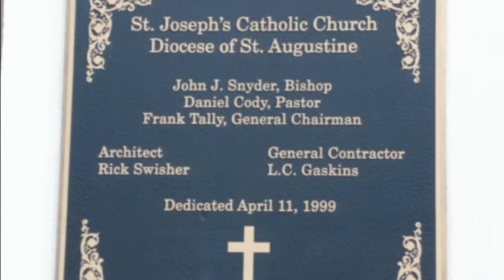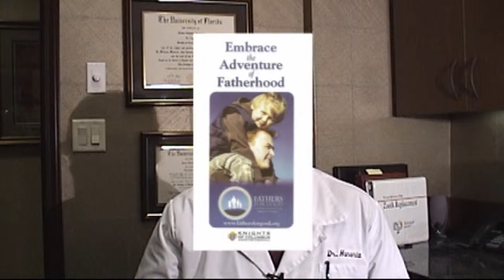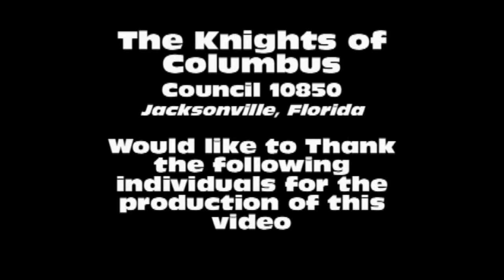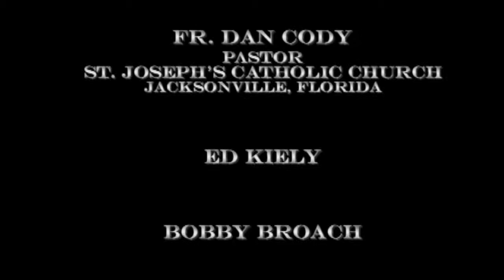K of C Baptism Video The Rose & the Cross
Council 10850 has traditionally participated in our home parish St. Josephs Catholic Church.  After the Baptism of the child, we presented a Rose to the mother of the child, for saying YES to LIFE!  We are now presenting the father with a pin of a Cross with a Rose inset into the cross.  This film explains how the Knights of Council 10850 performs the ceremonial.